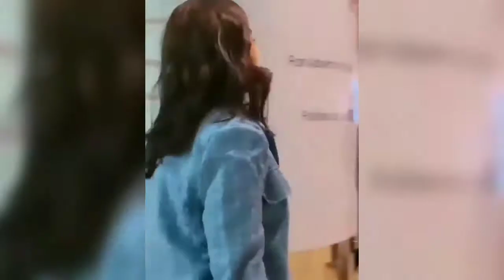Pooja Hegde Spotted At Hyderabad Airport || Radhe Shyam movie shooting || Prabhas || chase daily